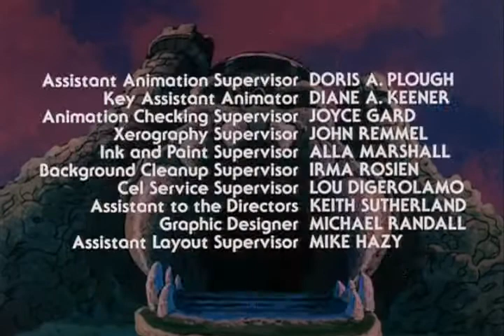He-Man - O Mago Da Montanha De Pedra